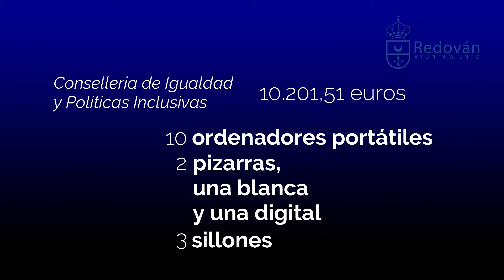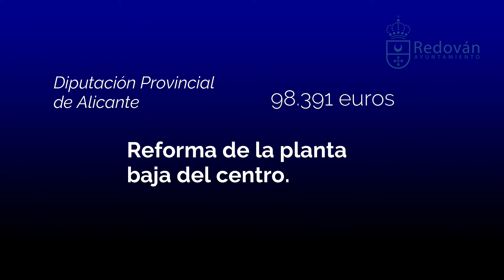Redován aborda la modernización del Centro de la Tercera Edad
El Ayuntamiento de Redován, a través de la Concejalía de Servicios Sociales, ha puesto en marcha la modernización tecnológica del Centro de la Tercera Edad, y ya prepara la reforma de la planta baja de este edificio. La concejala responsable del área, Marisol Ibáñez, ha explicado que parte de las nuevas adquisiciones se han realizado con subvenciones obtenidas por la Generalitat Valenciana a través de la Conselleria de Inclusión y de la Diputación Provincial de Alicante.